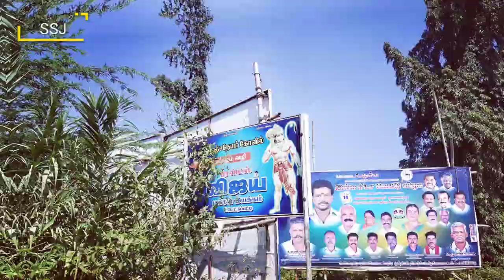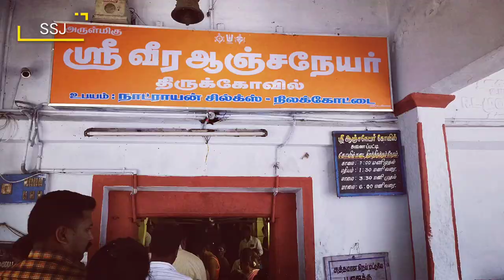ஆஞ்சநேயர் கோவில் வரலாறு அணைபட்டி திண்டுகல் / Anjaneyar Kovil history Anaipatti dindugal / Tamil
anaipatti sri veera anjaneyar kovil history/நிலக்கோட்டை அணைப்பட்டி ஆஞ்சநேயர் கோவில் வரலாறு

Anaipatty Anjaneya Temple is One of the famous Suyambu Hanuman Temple in Dindigul Dist, TN India. Hera Aadi Festivais are Celebrated Grandly in Aadi Velli Days, Aadi 18 and Hose Aadi Important Days. This Temple is Situated near Big Rever In 2016 Aadi There is No Water is faling in that river.

 This temple is situated near Nilakottai which is 40 Kms from Dindigul. From Nilakottai we had to travel 5 Kms. more to reach the temple of Anjaneya.  We were travelling parallel to the  river Vaigai at times,  only  there was no water in it. But there is a dam near the temple called as Peranai, a regulator constructed by the British.  We had to cross a bridge to reach this Anaipatti (anai meaning dam, patti meaning, village.) an obscure village. The climate was cool and the temple was set in sylvan surroundings. The temple is quite small, no special  architectural splendor as it is normally found in temples around here .

We entered the temple and could see the idol of Anjaneyar inside the sanctum sanctorum, which was about 4 feet tall and was adorned with silk. The eyes were big , the display board mentions the God is watching his devotees with one eye and the other eye is looking at the direction of Ayodhya, Lord Rama's abode. The  hand which carried the Sanjeevani parvath (the hill which he brought  from Himalayas during the Ramayana war) is on his thigh. The tail is ponting upwards.  Though I could not see all the details, the display board gave all the description. When water rises in Vaigai river the idol gets half immersed in water. But when I went, due to lack of rains inside was dry. The archanas are offered to another small deity kept outside the sanctum sanctorum.

At the back side of this sanctum  there is another Hanuman  idol where pilgrims were lighting lamps. It  was windy and it  was difficult to light the lamp but after a  few  futile attempts I could also light one. Outside this temple there is another deity of Vinayagar and of serpent God.

The legend says that when the Pancha Pandavas were in exile Draupadi wanted to drink water and  Yudhishitir the elder brother sends Bheema to fetch the same. Anjaneya intercepts him on his way and an argument ensues between the two  but Bheema is not able to get water. Bheema goes back to Yudhishtira who advises him to  pay respect to Anjaneya and he would oblige . Bheema does as advised and Anjaneya gleefully allows Bheema to take water from vaigai.  This is the place they met.

I enjoyed the visit to this temple and I wanted to add one more interesting experience of that tour. Just outside the temple is a huge banyan tree which is providing a canopy of sort to the travelers. This place is abounding in village eateries and a simple South Indian food  is offered and we decided to have our break fast in this simple open air surrounding as the next possibile hotel was at least one  hour away. An old woman was making kuzhi paniharam and dosai. The air was filled with the fragrance of freshly cooked food and they were  using primitive  method of cooking, using the dried palm leaves and coconut husk as fuel. I was really fascinated by this as people were making use of the  bio fuel for cooking, which has become a thing of the past for all .  We decided to have a go at that eatery.  We were made to sit on plastic stools  under the Banyan tree and food was served to us in banana leaf. The Paniharam and dosai were very soft and we could finish our breakfast with out much ado. Three of us ate and I was surprised when I heard it has cost us only Rs. 14. We could really enjoy the simplicity of village folks.